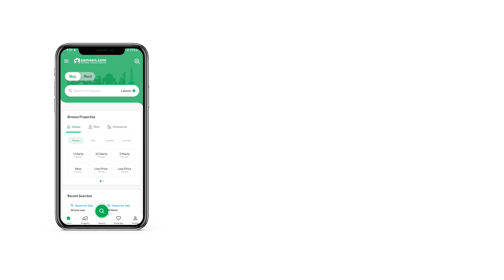8 MARLA COMMERCIAL PLOT FOR SALE IN PHASE 8 DHA LAHORE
I Have Also More Options
in Phase 8 Commercial
if You Want To Sale Purchase Assessment And Information
muhammad Khurram Raza
pak Properties